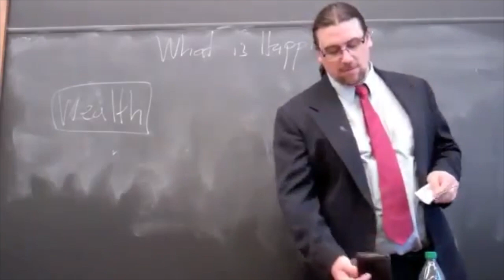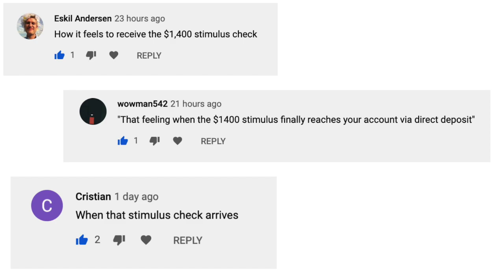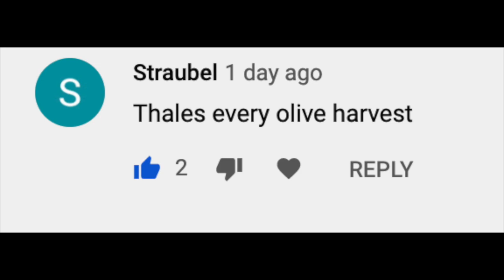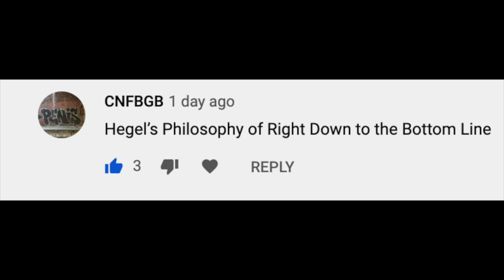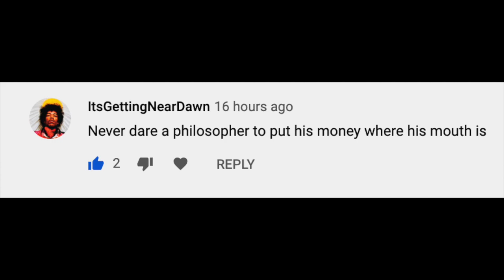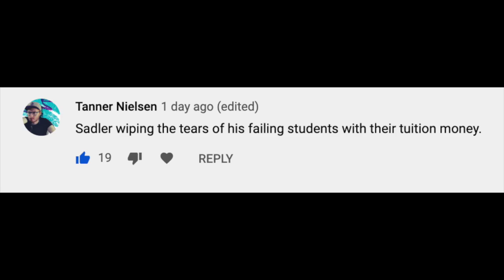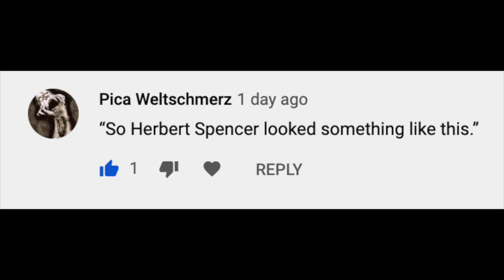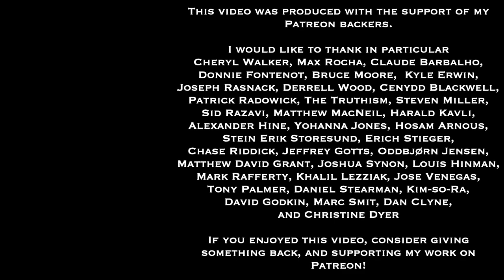Dr. Sadler's Caption Contests #6 | Rubbing Two 1$ Bills On My Face In Intro To Philosophy Class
This is the sixth of a new set of videos, derived from captioning contests in my YouTube Community tab.

I'm continuing this series by incorporating some of the better captions into this video, along with my own commentary. This image is from when I was teaching at Marist College, and got out some $1 bills from my wallet to make an amusing point about what money is good for

I plan to continue posting images for captioning, and to produce additional videos along these lines in the future.  You'll see them showing up in my Community Tab, and you can contribute your own comments then and there!